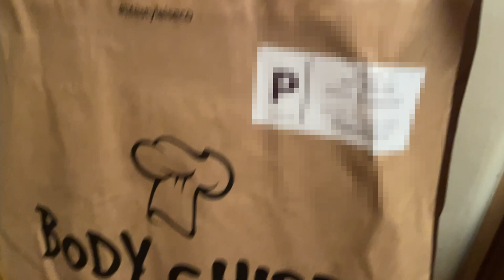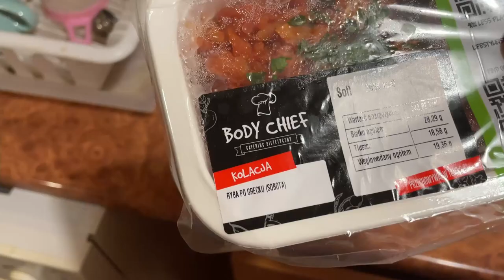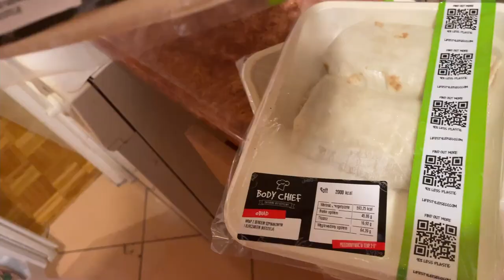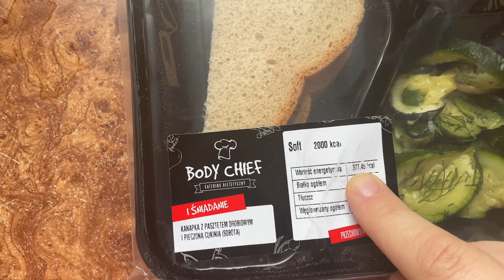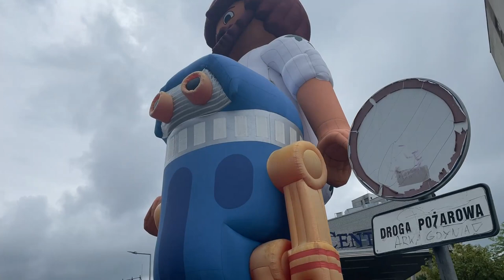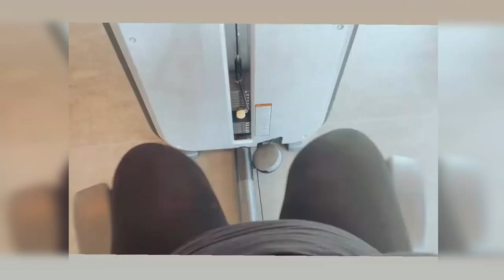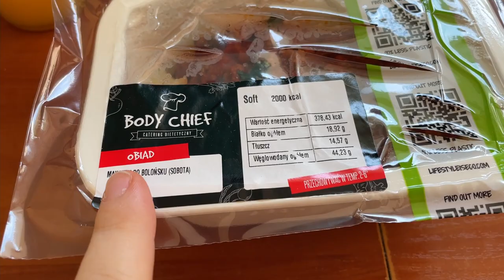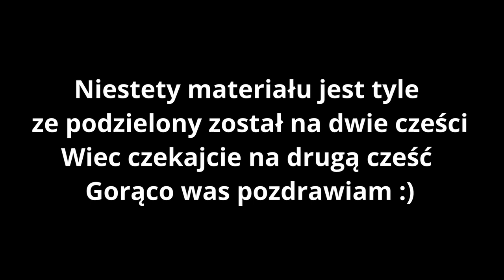VLOG WEEKENDOWY🔥+ Przegląd mojego cateringu 🤩 część 1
Hejka Kochani 😁 Jak wam się podoba vlog? Co myślicie o cateringu? Jest to pierwsza cześć vloga 🤯 dawno nie było takiego długiego filmu ale mam nadzieje ze wam się podoba? A już niedługo coś na co czekacie cały rok 🤩🤩🤩 Zachęcam was do zostawiania łapki w górę 👍🏻  i wciśnięcia przycisku subskrybcji👈🏻  jeśli jeszcze tego nie robicie aby nie ominął was żaden film!